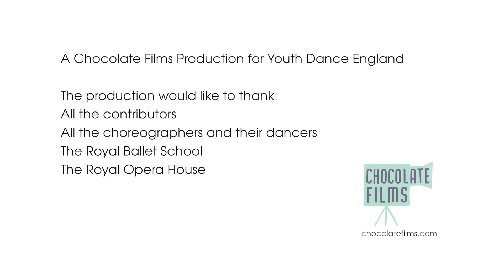YDE Young Creatives 2013 Behind the Scenes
A behind the scenes look at the Youth Dance England Young Creatives programme, behind the scenes at The performance at the Royal Opera House. to find out how you can apply for the next Young Creatives.